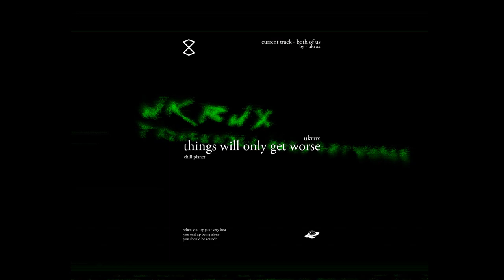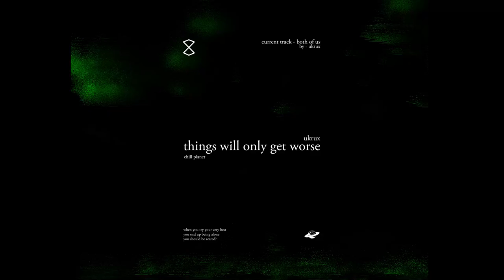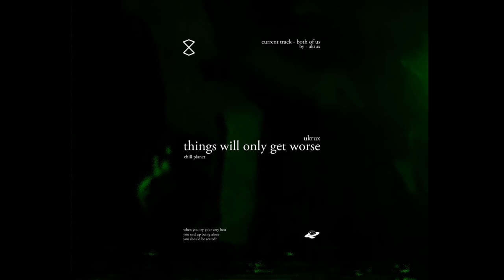UKRUX - Both Of Us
Chill Planet is a multi-genre platform devoted to shining a spotlight on the best music. It is an independent label/platform from The Netherlands, focused on ensuring that talented musicians get the attention they deserve. 🪐